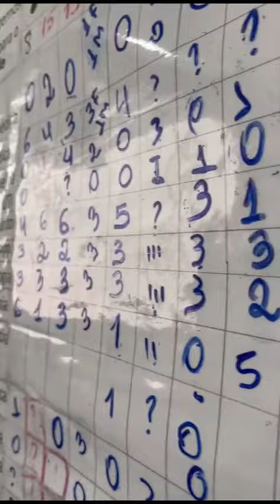PROJETO LEAN NAS EMERGÊNCIAS ( AÇAILÂNDIA )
MAIS AVANÇOS NA SAÚDE

Está sendo implantado no Hospital Municipal de Açailândia, o projeto Lean nas emergências. Nessa semana está acontecendo mais um encontro com a equipe do hospital com representantes do Hospital Beneficência Portuguesa de São Paulo. O objetivo é combater a superlotação hospitalar nas mais diversas áreas de atendimento.

Prefeitura de Açailândia - Compromisso com você